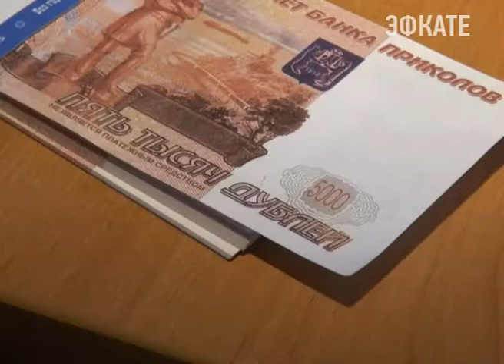Мошенниц, менявших деньги на банкноты «Банка приколов», опознала еще одна жертва. Эфкате Сочи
На прошлой неделе полицейские задержали двух жительниц края. Они представлялись соцработниками и предлагали пожилым людям обменять якобы старые деньги на новые.

Сюжет о задержании мошенниц мы показали на прошлой неделе. Через сутки в полицию обратилась ещё одна пенсионерка. В задержанных она узнала женщин, которые также уговорили её обменять купюры. После этого на руках у пожилой сочинки остались так называемые банкноты «Банка приколов». Немедленно сообщить в полицию пострадавшую уговорил младший брат.

Возбуждено уголовное дело. Полиция напоминает — если вы не вызывали соцработника или врача, а он настойчиво пытается попасть к вам домой, скорее всего, к вам в дверь стучатся мошенники.

Сочи. Новости.
Телеканал Эфкате.